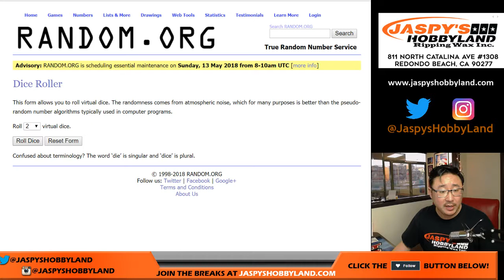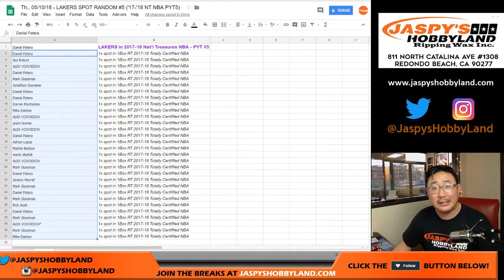Th., 05/10/18 - LAKERS SPOT RANDOM #5 ('17-'18 NT NBA PYT5)